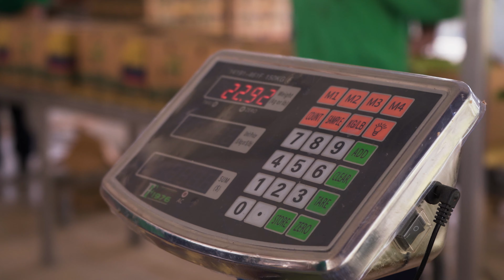Plátano hartón - FINCA AGUA DE DIOS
La Finca Agua de Dios es un proyecto que inició en el año 2020 en la región de URABÁ COLOMBIA. Hoy es una realidad, y nos sentimos muy orgullosos del trabajo hecho en equipo, y de todas las madres cabeza de familia y familias víctimas del conflicto armado de nuestra comunidad, que se están afectando positivamente.